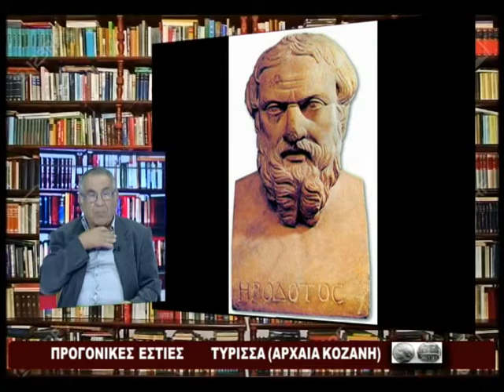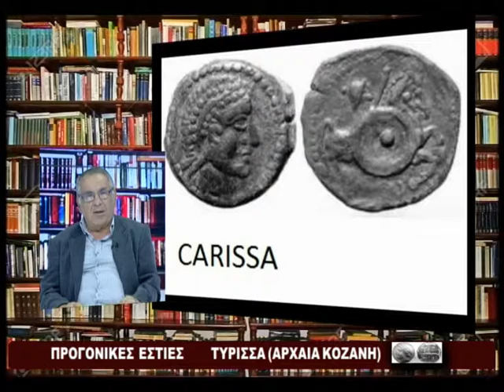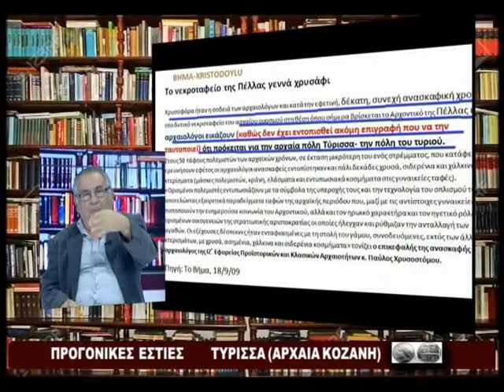10Β ΤΥΡΙΣΣΑ=ΑΡΧΑΙΑ ΚΟΖΑΝΗ ΠΡΟΕΛΕΥΣΗ ΤΟΥ ΟΝΟΜΑΤΟΣ ΤΗΣ ΠΟΛΗΣ ΣΤ.ΚΑΠΛΑΝΟΓΛΟΥ